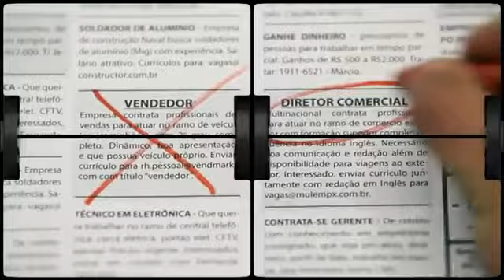Campanha UPTIME 2013 - -Tempo- College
Casting Denise Bernardes